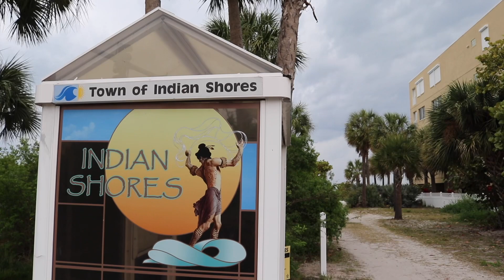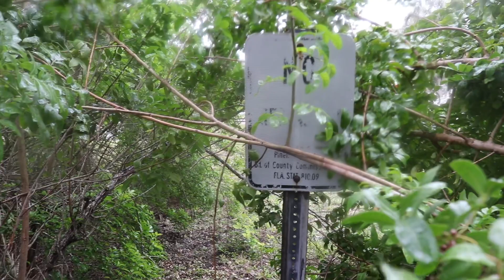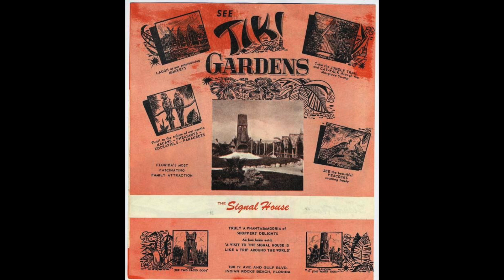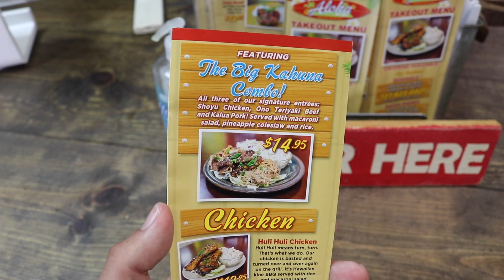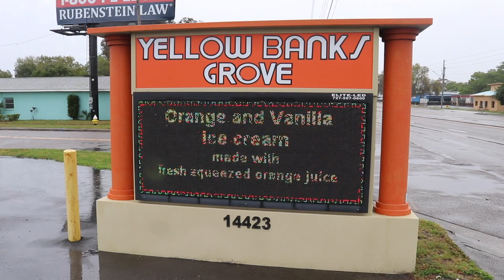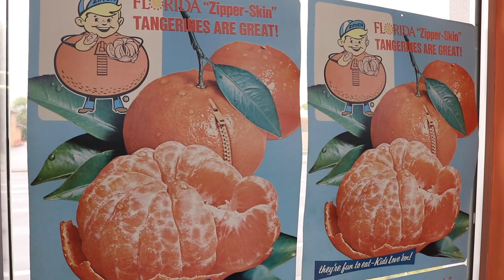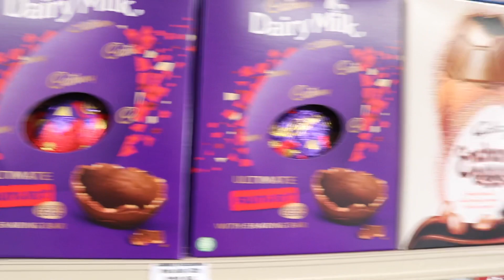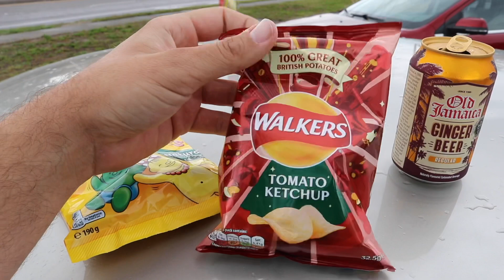Florida Roadside Attractions - TIKI GARDENS - History & What Remains of the Classic Tourist Stop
Tiki Gardens of Indian Shores, Florida was the most popular tourist attraction and the first tiki attraction of Florida. Today we will be diving into its history and exploring all that remains of this lost Florida roadside attraction. Also, lunch at Aloha To Go, Hawaiian BBQ. Dessert at Yellow River Citrus Stand of Largo, and more treats at the British Store in Largo, Florida. There’s so much ahead!

Sources:

Tampa Jay on Instagram @tampajay